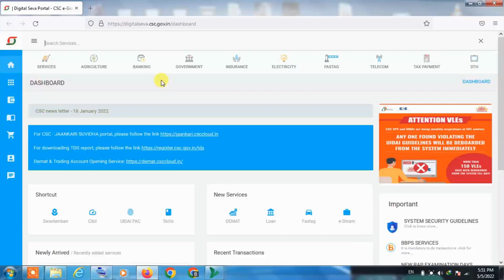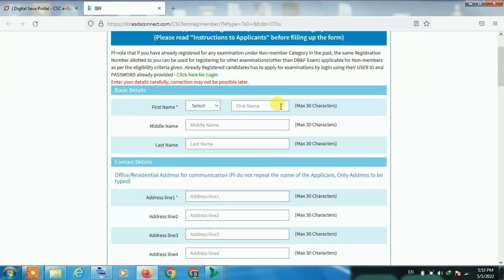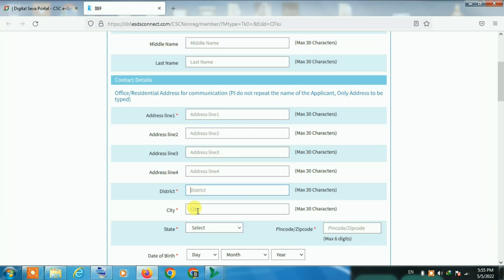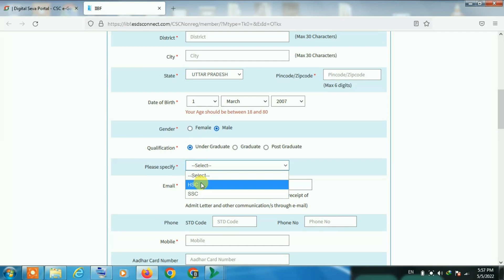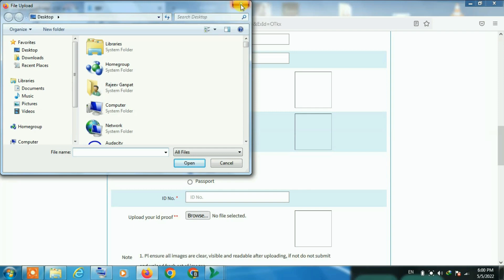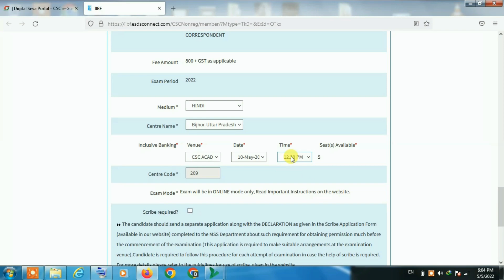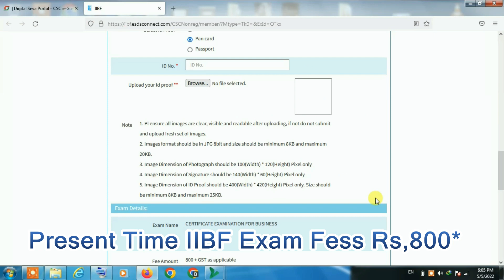CSC Se Bank BC Aise Milega// Bank Bc Kaise Le// IIBF Certificate Se Milega Bank BC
Pm Kisan Adhaar E Kyc Kaise Karen ll Csc Se Pm Kisan E Kyc Kaise Karen/Pm Kisan All  Finger Device Problem Solution

2.Bank Balance Kaise Check Karen /आधार कार्ड से बैंक बैलेंस कैसे चेक करे/ Csc Se Bank balance Check
3.Csc Aadhaar Ucl Center Aise Milega 2022 /ऐसे करे ऑनलाइन अप्लाई अब सभी CSC VLE को मिलेगा आधार पोर्टल
4.अब सबका बनेगा आयुष्मान कार्ड ऐसे -2022//जिन लोगों का नाम लिस्ट में नही है ऐसे बनेगा आयुष्मान कार्ड

csc iibf registration
csc iibf exam live
csc iibf certificate download
csc iibf exam center registration
csc iibf exam question paper in hindi 2022
csc iibf exam question paper in hind
csc iibf exam registration
csc iibf exam registration 2022
aryan entertainment tech
CSC Se  Bank BC Aise Milega
Bank Bc Kaise Le
IIBF Certificate Se Milega Bank BC
csc bank bc
csc bank bc apply
csc bank bc approved
csc bank bc kaise le
csc bank bc code kaise pata kare
csc bank bc apply 2022
csc icici bank bc
csc icici bank bc customer account open
csc icici bank bc login
csc icici bank bc rd service not ready
csc icici bank bc certificate download
csc icici bank bc morpho setting

csc se bank bc kaise le,